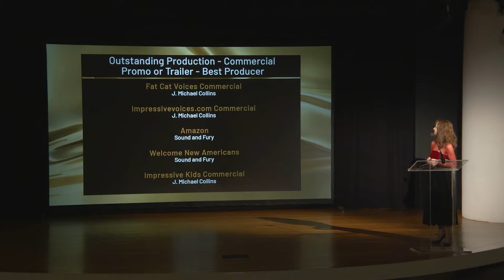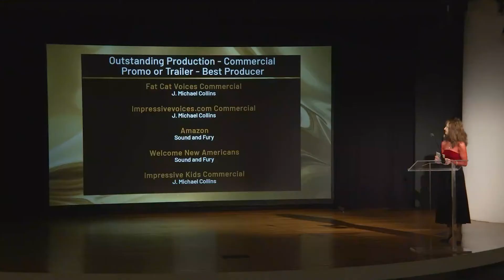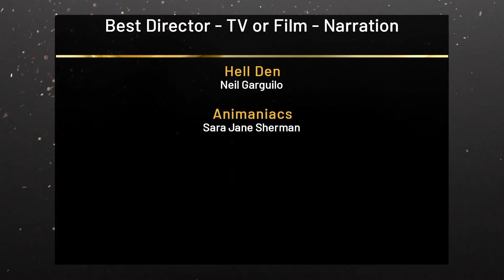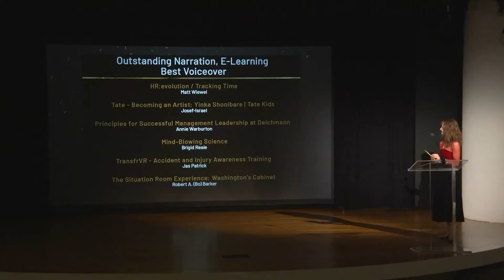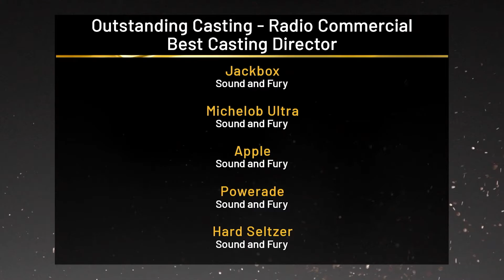Voice Arts® Awards 2021 - Beata Pozniak - Celebrity Presenter_ Featuring the Broadway Boys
Hello from the dynamic New York City! Check out a quick moment from the Voice Arts Awards Gala at the Guggenheim. Make sure to see the end of video and check out the energetic full of enthusiasm the Broadway Boys! In that beautiful spirit I wish you the Happiest New Year 2022!

Voice Arts® Awards 2021
Beata Pozniak as one of the Celebrity Presenter
Featuring the wonderful Broadway Boys!